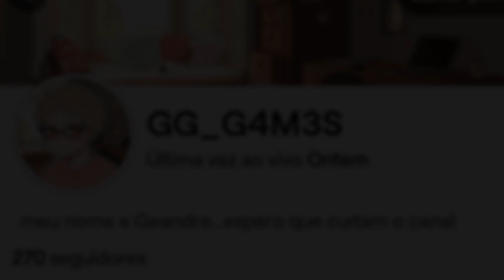NOVA DEMON ART DO ONI DO PÂNTANO CONFIRMADA PARA VIM AO DEMON FALL | Roblox - GG Games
Nesse vídeo eu falo sobre a nova demon art confirmada para tá vindo ao demon fall!!